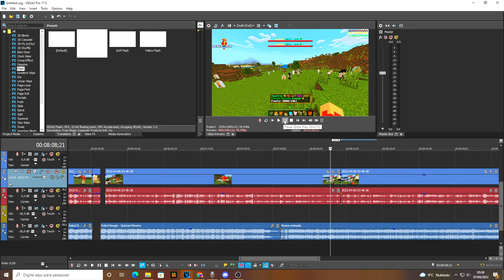GEAR 5 NIKA NO MINECRAFT! NOVO PODER DO LUFFY!